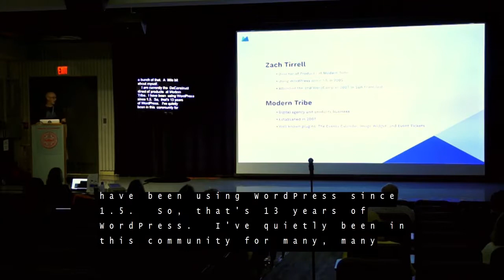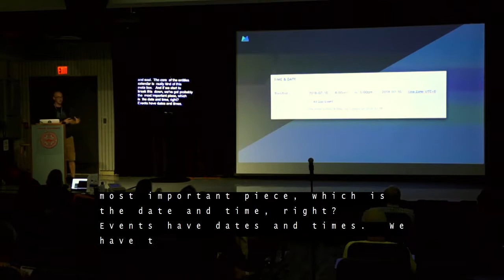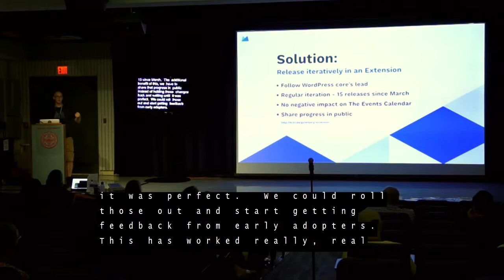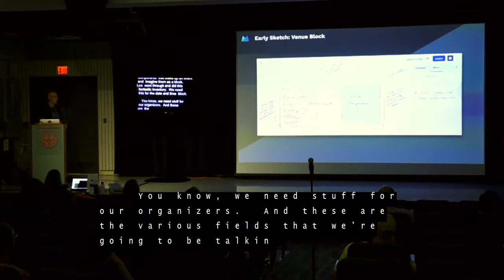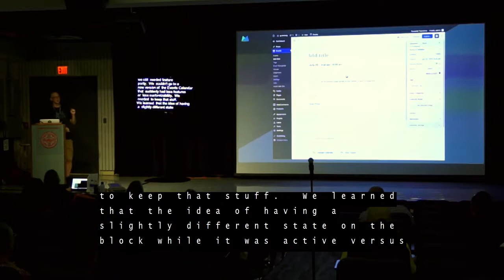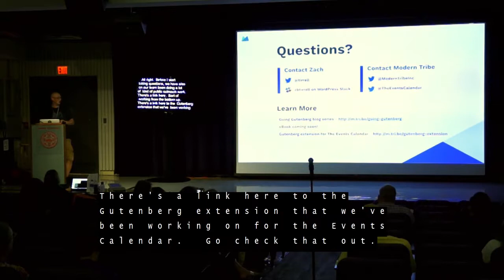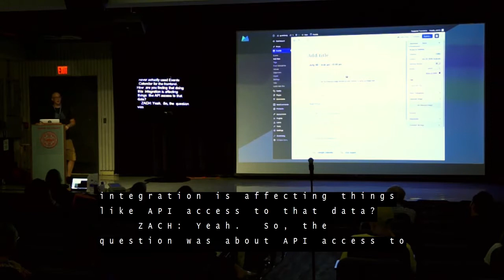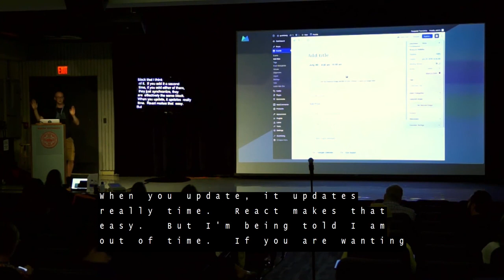Zach Tirrell: Adapting to Gutenberg - How The Events Calendar is Embracing the Block Editor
The forthcoming block editor in WordPress has forced us to reimagine how users build content with our plugins—plugins like The Events Calendar, which have more than half a million active users. Join Zach Tirrell, Modern Tribe’s Director of Product, as he recaps our experiments in design, strategy, and development that have helped us ensure our plugins take full advantage of the new editor while gracefully supporting content from the old one.